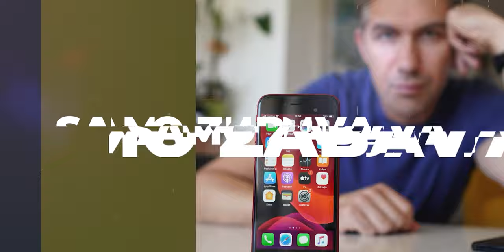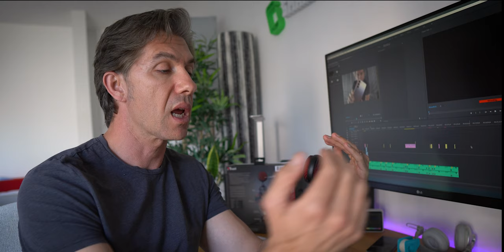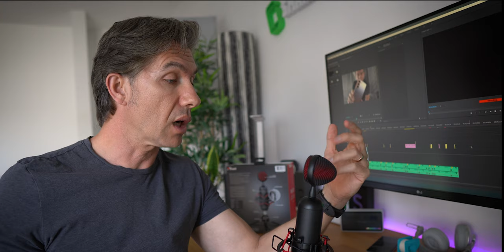Trust Buzz, kvalitetan zvuk za stream/vlog - Recenzija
Predstavljanje zanimljivih Trust gaming dodataka za računala I igraće konzole nastavljam osvrtom na Trust Buzz mikrofon zanimljivih značajki i prihvatljive cijene.

►KUPI TRUST BUZZ: Elipso, Pevex, Emmezeta, Svijet Medija, Harvey Norman, Ronis, Vacom računala, bazzar.hr, Žuti Klik